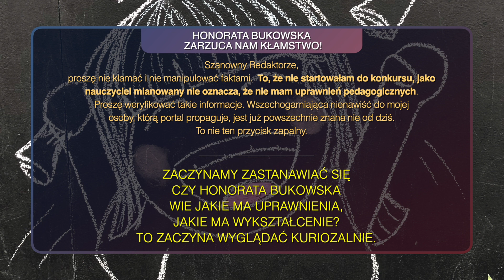Co z nadzorem pedagogicznym w Przedszkolu nr 4?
Radni Rady Miejskiej w Wągrowcu dyskutowali o funkcji wicedyrektora. Zobacz co z tego wyszło.